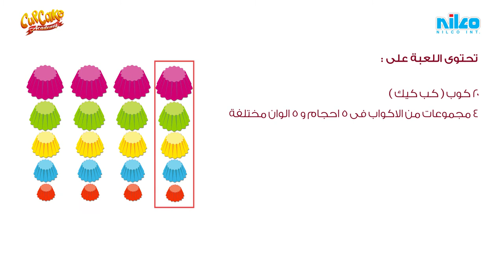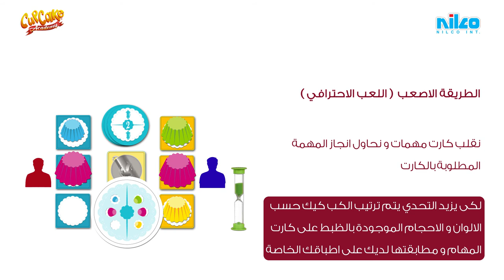How To Play Cupcake Academy - طريقة لعب كب كيك أكاديمي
Hey Guys Are You Ready 😎 Let's Do It 🤩
It's time to work as a team to take on the Challenges..💪
We need to be fast enough to win before time runs out! 🧐👌
Get your Cupcake_Academy and play with your Friends & Family 🥳
Get Your Game Now